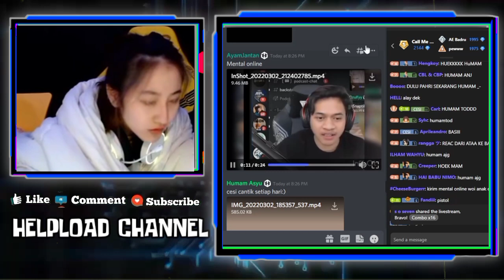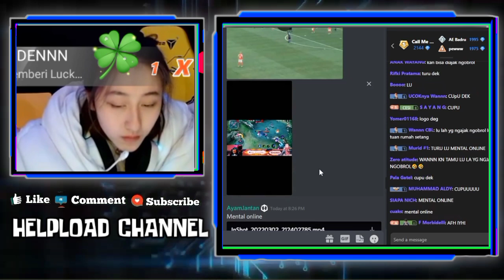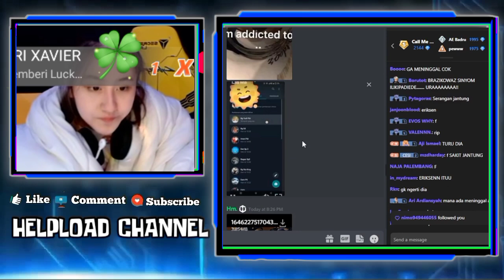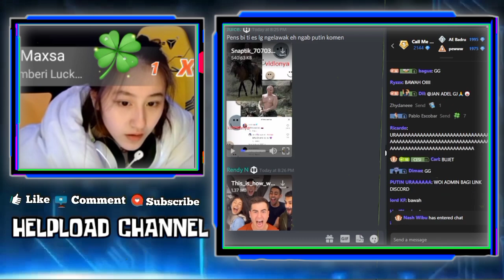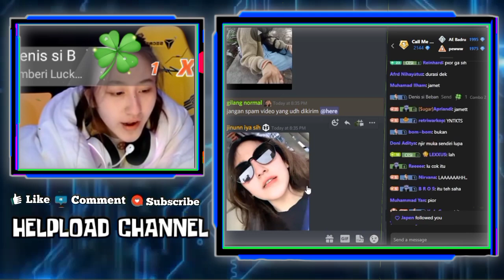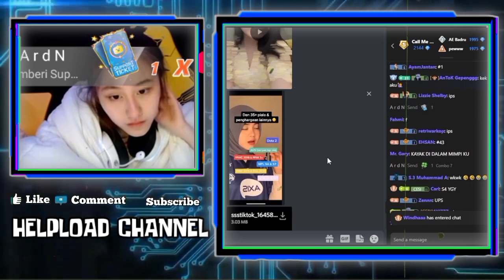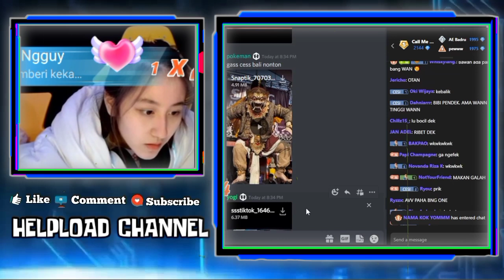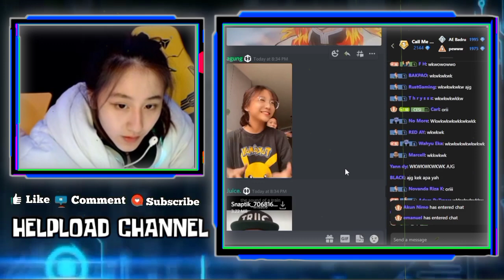Reaksi CESI Liat SHARON Pakai Jersey MAX - Lucunya CESI Ketika Dengar WANN Bilang CESI Mental Online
•Thanks